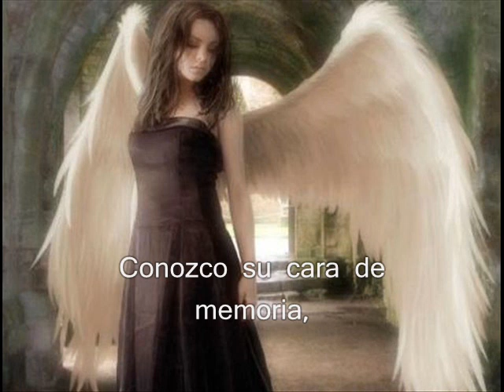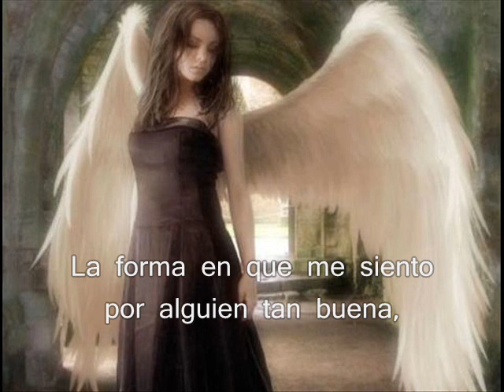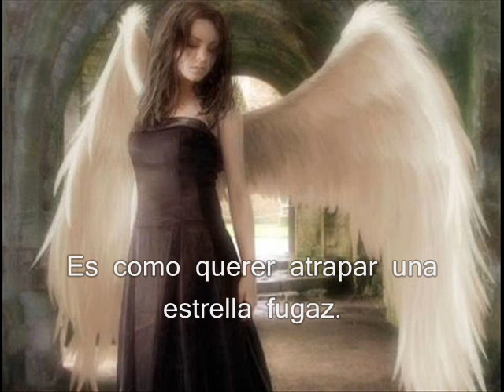Jamie Walters - How Do You Talk To An Angel (Subs - Esp)